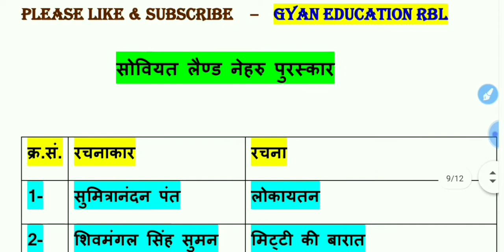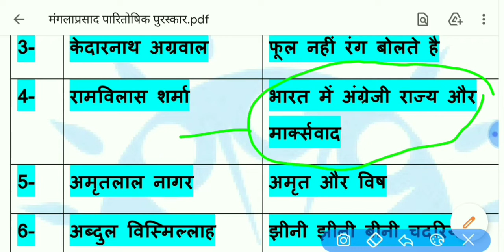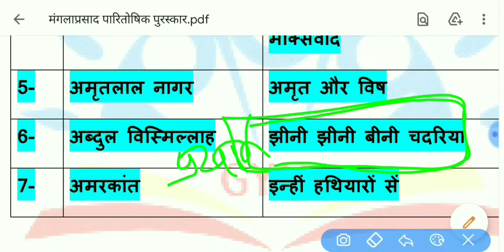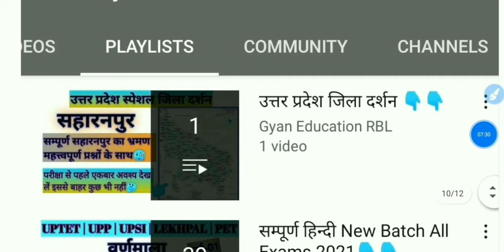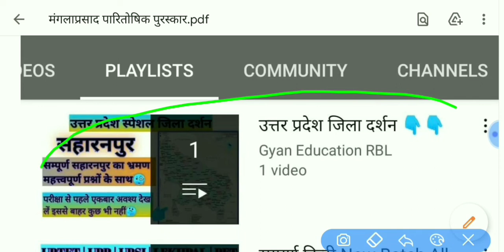सोवियत लैण्ड नेहरू पुरस्कार | Soviet Land Nehru Puruskar | Soviet land Nehru Samman | Sahitya Samman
SovietLandNehruPuruskar list
Soviet land Nehru Samman list
Sahitya_Samman in Hindi
Hindi Sahitya Samman

अवार्ड और पुरस्कार
ज्ञानपीठ पुरस्कार
सरस्वती सम्मान
Award & Puraskaar
Gyaanpeeth puraskar
प्रमुख पुरस्कार एवं सम्बंधित क्षेत्र
राष्ट्रीय एवं अंतर्राष्ट्रीय पुरस्कार एवं उनके क्षेत्र
Pramukh puraskaar
Pramukh puraskaar aur unse sambandhit kshetra
Novel puraskaar
Pulitzer awards
Bharat Ratna
Puraskaar by gyan RBL
पुरस्कार
Gyaanpeeth puruskaar